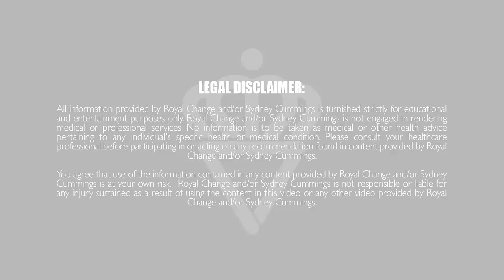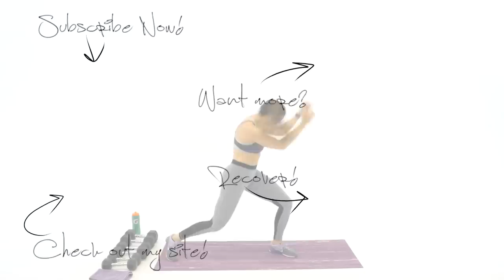30 Minute LEG WORKOUT! 🔥BURN 360 CALORIES 🔥WITH SYDNEY CUMMINGS!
Okay squad, my legs are on FIRE after this workout! LET ME KNOW IF YOURS ARE TOO!  Finish this workout by completing PART 2 here!

Ready to take our relationship a step further?

Share this workout with your friends so they can get an AMAZING leg workout today!

It'a 30 minutes but it was brutal! Join me as we rock our legs with  dumbbells (I am using 10lb, 15lb, 20lb dumbbells) and we are working for 45 seconds at a time twice through each movement! There is not a lot of rest time but there is a lot of movement and a LOT OF BURN! LET'S CRUSH IT TOGETHER GUYS!

Let me know what you thought of this workout in the comments below and “LIKE” this video if you enjoyed it!

Thank you for your prayers as I fight to recover from being shot in the foot after the senseless shooting my fiance and I survived. For more info on what happened to me, check out the video we made right after the shooting to explain everything.

A lot of you have asked me for links to things I use or suggest so I made an easy one-stop-shop storefront for you here on Amazon! Check it out and recommend to a friend too!

Equipment I use in THIS workout:
SPRI Dumbbells
Manduka eKo Lite Yoga Mat

SPRI Dumbbells
Wood Plyo Box (I couldn’t find the link to my exact box so here is another one of the same kind!)
WODfitters Mini Bands
WODfitters Resistance Bands
Sling Shot wider band
Nalgene 32 oz Water Bottle
CAP Kettlebell
TriggerPoint Grid 2.0 Foam Roller
SPRI Foam Roller

*Please take note that calories burned vary for every individual depending on multiple factors (e.g. age, body weight, heart rate, height, effort intensity, etc). Any slight variation in any of these factors can dramatically alter the amount of calories you burn. I calculate all of my calories using an Apple Watch 3 with the High Intensity Interval Training Workout application and I am 28 years old, 5’8”, and weigh 145lbs so you can use my few factors as well as my intensity level to gauge yourself.